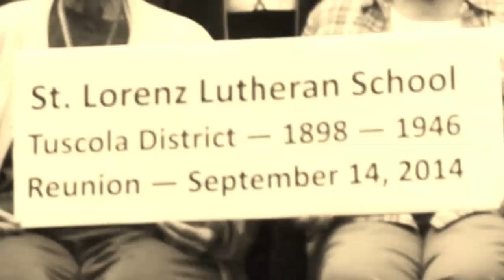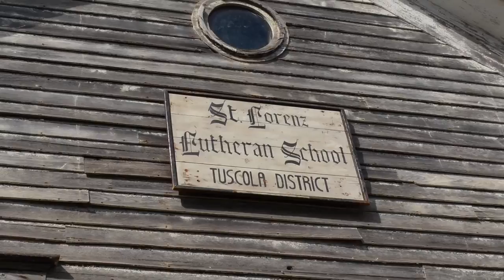Tuscola School Class Reunion - Sept 14, 2014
Former students of the St. Lorenz Tuscola School had a reunion on September 14, 2014 at the original one room schoolhouse. The school is located on the property of Ty and Sharon Schmidt in Vassar. Irene Rodammer was the organizer along with Sharon and Ty.